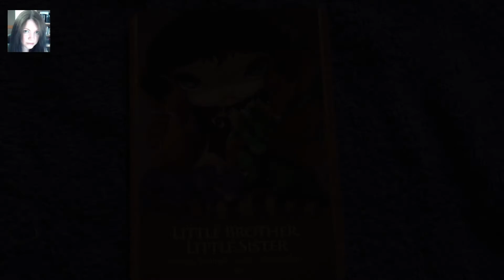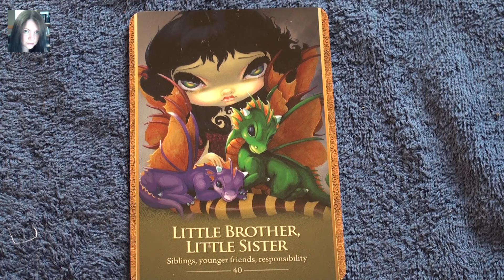2. Shapeshifter Oracle Little Brother, little Sister